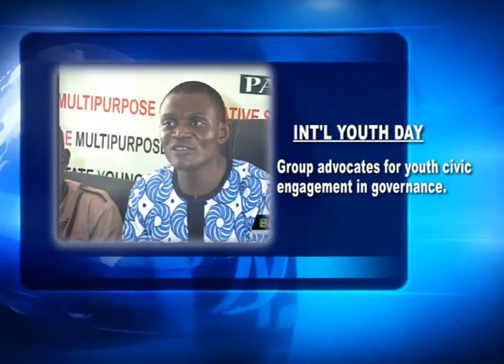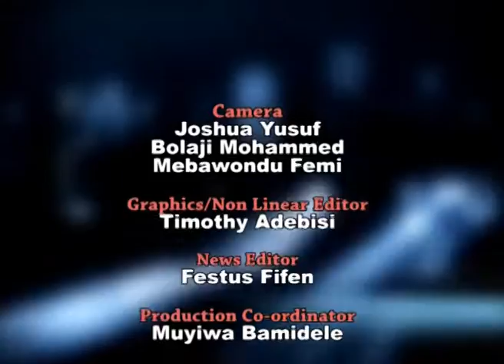NIGERIA CORRESPONDENT REPORTS 17 8 2015